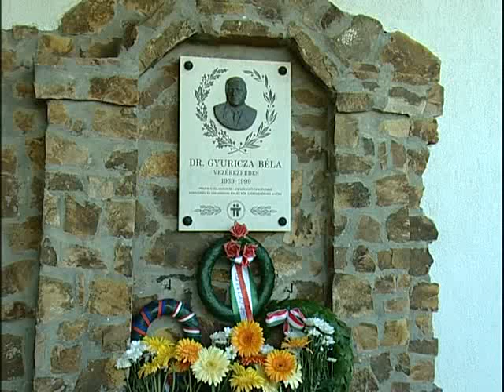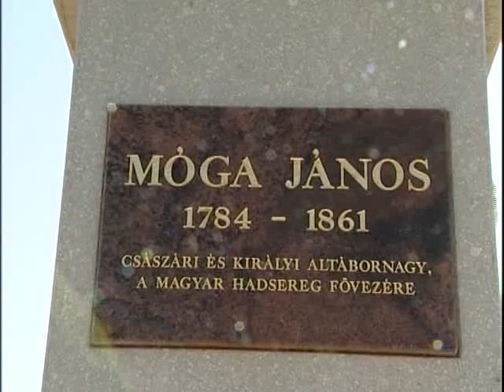A hazaszeretet fontossága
A Pákozd-Sukorói csata 163. évfordulója alkalmából tartottak megemlékezéseket, valamint felavatták Móga János altábornagy szobrát is a Pákozdi Katonai Emlékparkban. Az ünnepi beszédek egytől- egyig a hazaszeretetre nevelés fontosságára hívták fel a figyelmet.  A tervek szerint Móga altábornagy szobra mellé további alkotásokat is szeretnének majd állíttatni, a Pákozd-Sukorói csata hőseinek emléket állítva.